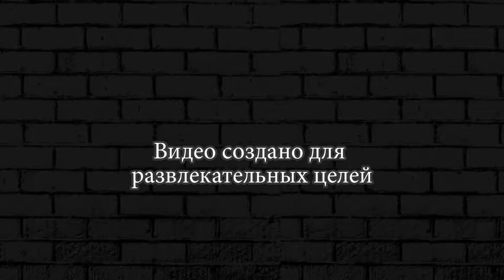Drive Ahead,EARN TO DIE,ерн ту дай,драйв ахед